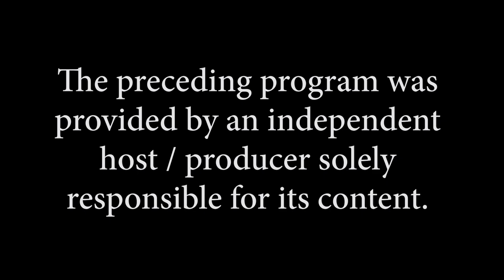Episode #19 - John Burkitt and Donald Paré of Gate City Bike Coop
John and Don talk with Dr. Cynthia about how the Gate City Bike Coop came into existence and the amazing impact that it has since had on our community!